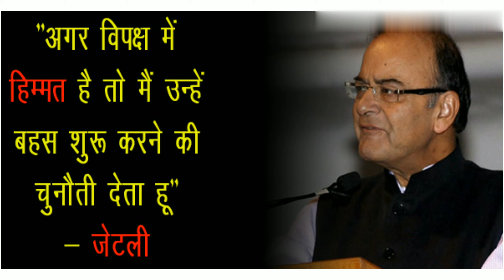अरुण जेटली का निधन कैसे हुआ पूरी सच्चाई || Arun Jaitley Death || By VkvMotivation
You're Queries :-

Motivational speech
Motivational speaker
Motivational video
Best Motivation
Best Inspirational video
Best Thoughts
Success Story
How to get success in life
VkvMotivation